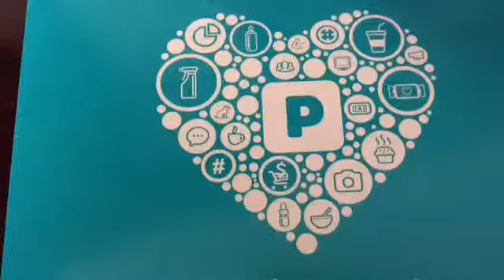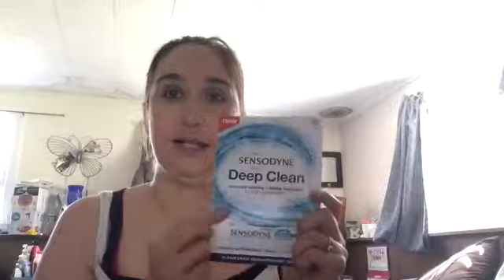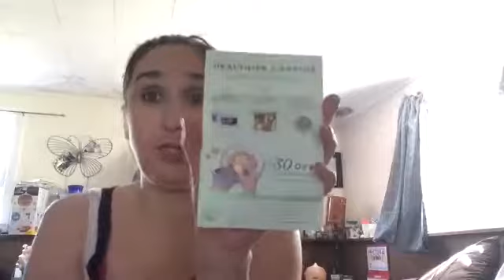Pinch me box April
Free Products and coupons in Pinch me box. go check out all the things that i got. from sleeping pills and hello fresh coupons , lipton tea lose leaf tea and more. so make sure you come and check out the video for more savings and see how to get your first box.

Head on over to my other pages  for more fun finds by hitting this link